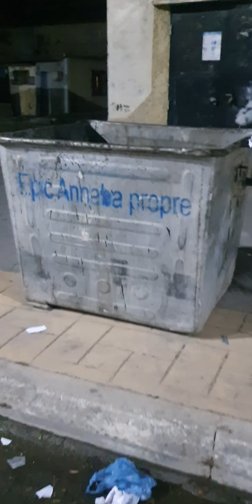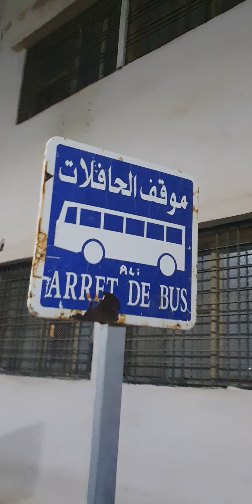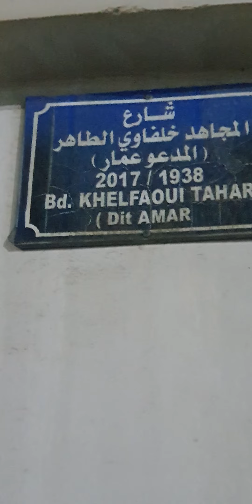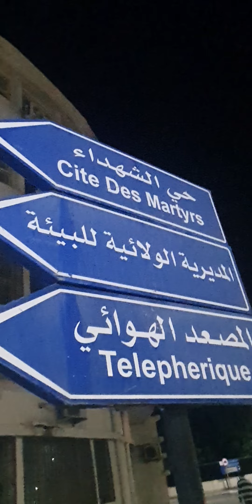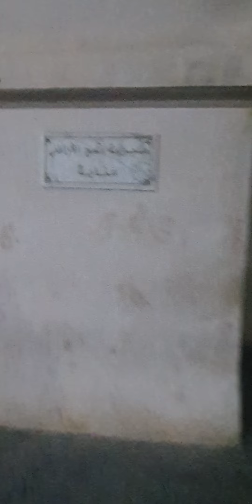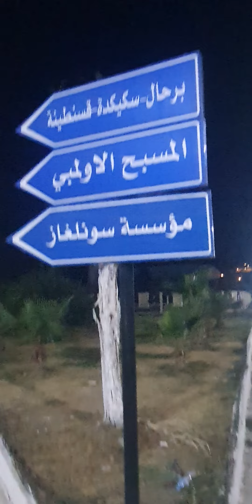Annaba 2024 جمال بوقشبية والتشجير في مدينة عنابة الجزائر Annaba Algérie